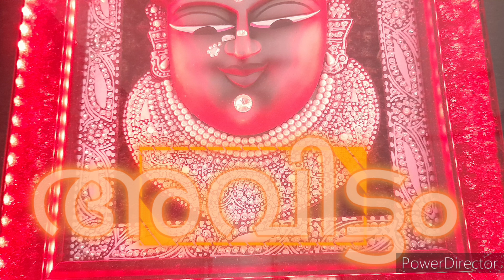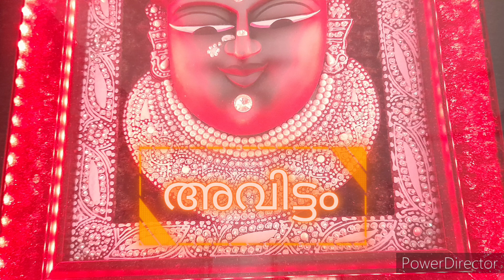അവിട്ടം അറിയേണ്ടത് എല്ലാം.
ഇന്ന് നമുക്ക് അവിട്ടം നാളിനെ കുറിച്ച് അറിയാം